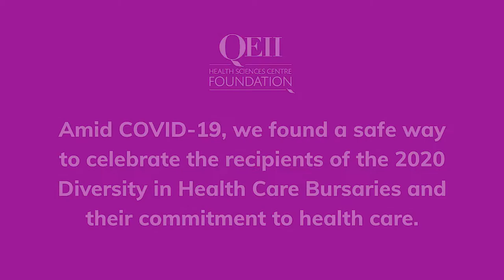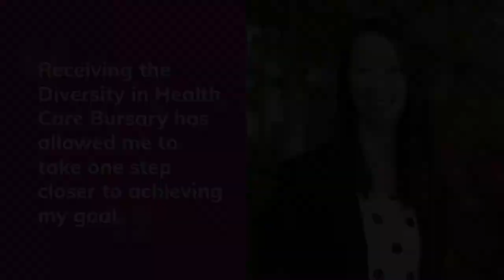Diversity in Health Care Bursaries - Celebration Video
Amid COVID-19 we found a safe way to celebrate the recipients of the 2020 Diversity in Health Care Bursaries and their commitment to health care.

Congratulations to all our recipients, and a special thank you to our celebration sponsors Glitter Bean Café, M&M Food Market and Nova Coffee!